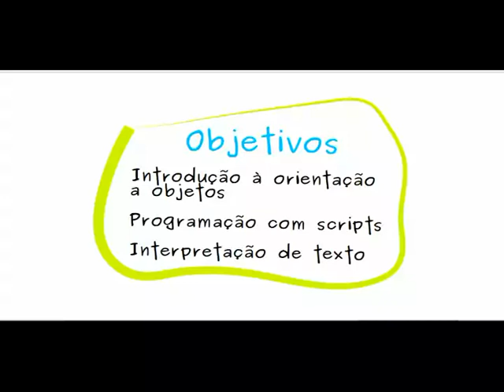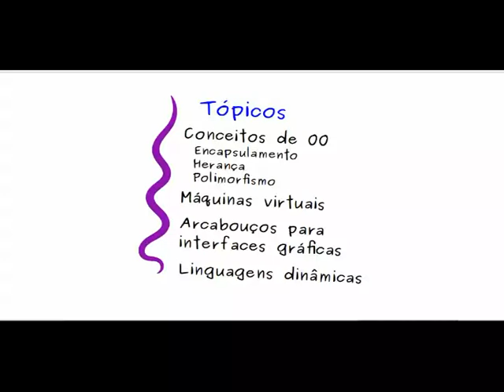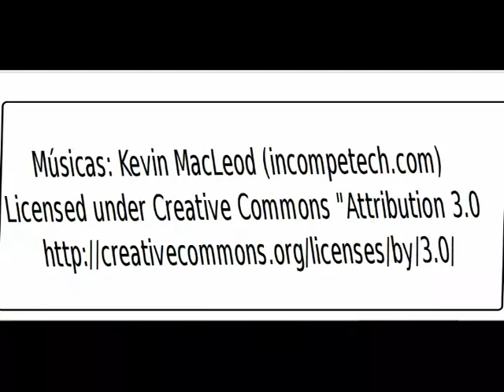MAC0242 - Laboratório de Programação II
Descrição da disciplina "MAC0242 - Laboratório de Programação II" pelo professor Marco Dimas Gubitoso.